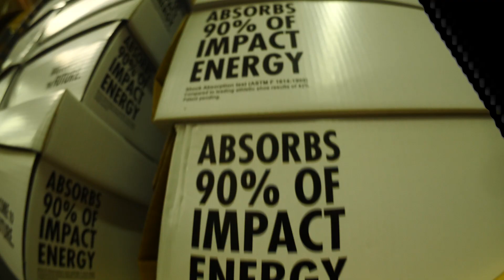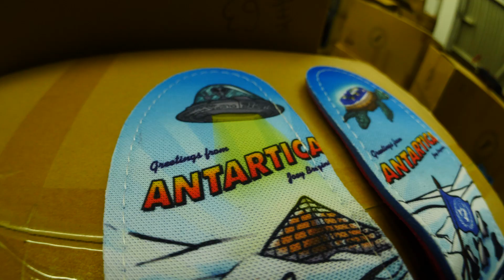Joey Brezinski Vlog Vol #3 FP Footwear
On this episode I head over to the FP warehouse to check out all of our new shoes, insoles, and Crupie Wheels.